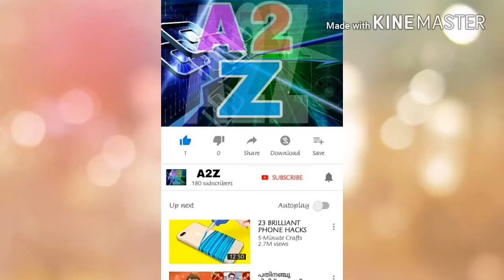KSRTC മിന്നൽ in BUSSID🙂🙂🙂🚌🚌🚌🚌